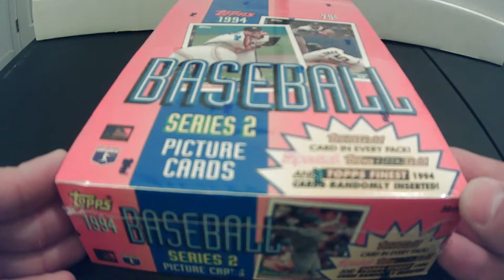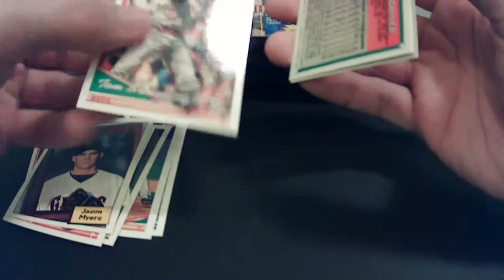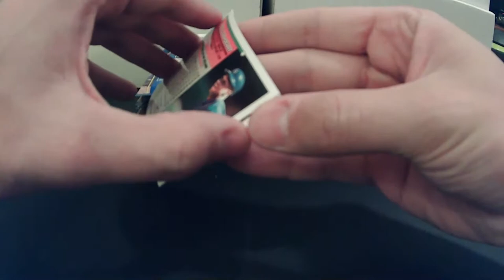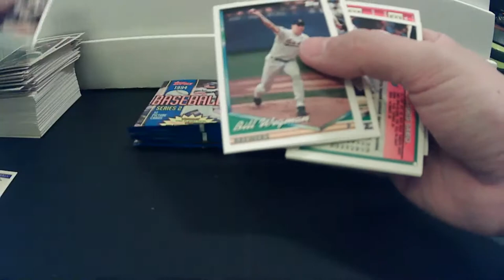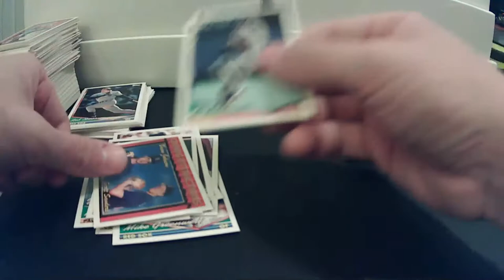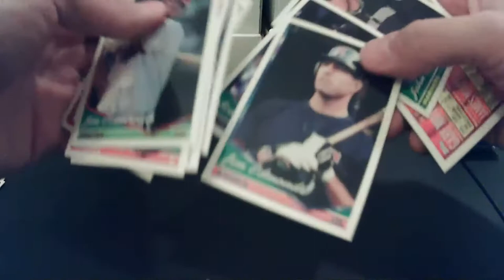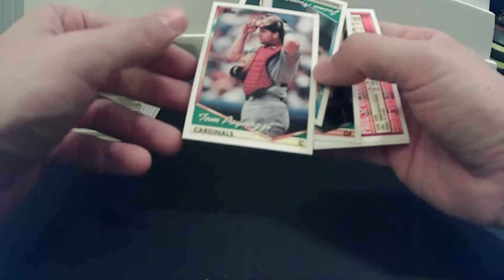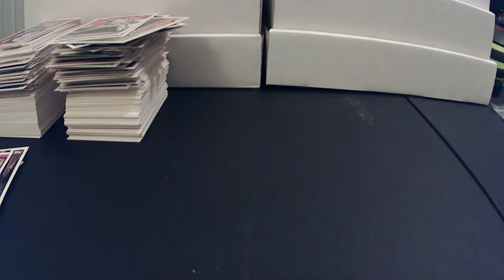Opening Live - 1994 Topps Baseball Series 2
Opening a brand new box of 1994 Topps Series 2